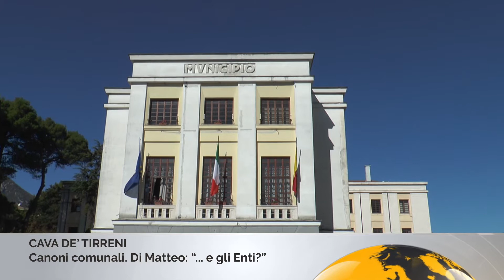Canoni comunali. Di Matteo "... e gli altri Enti?"